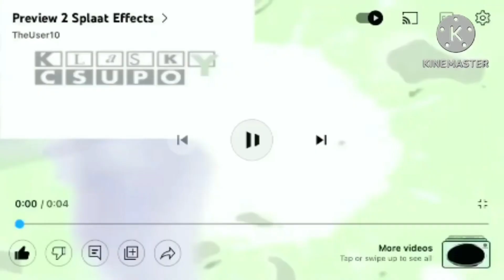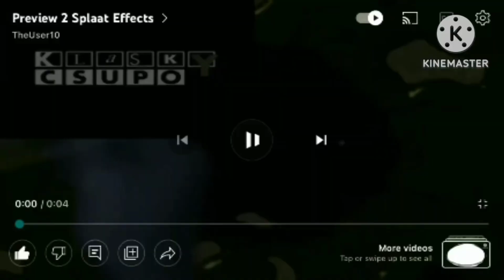Preview 1280 Klasky Csupo Effects In G-Major